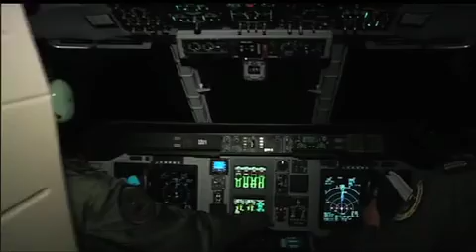Informativo 40 noche Situacion en San Jose del Cabo 23 de septiembre 2014